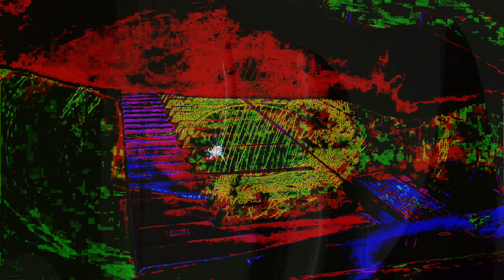Forms of sound made real from beyond all voids of nothingness - Structure without structure manifest